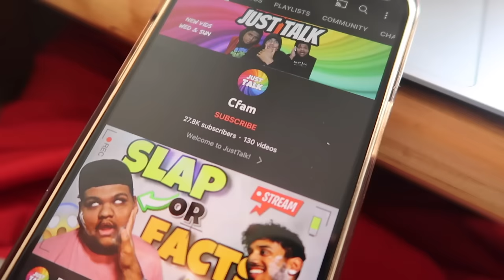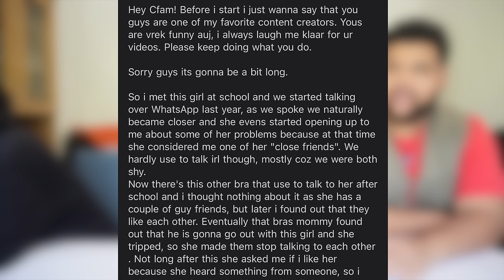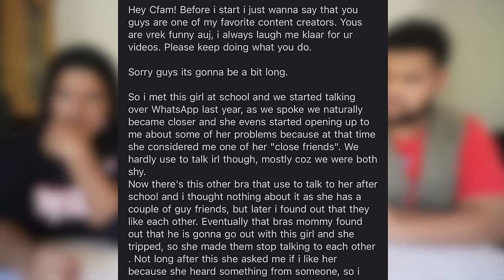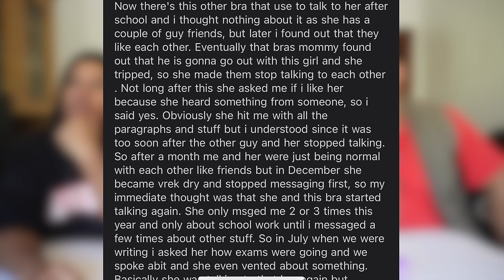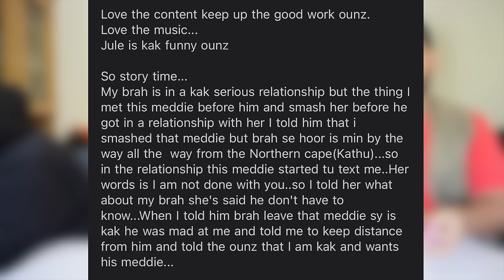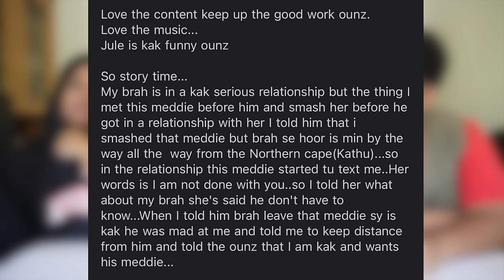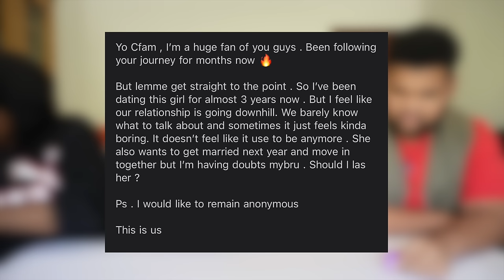"My Bestfriend F**cked My Girl & Sent The Video To Me!" (WTF)